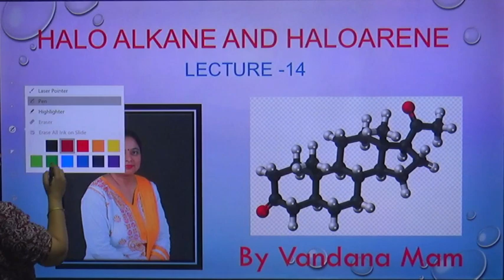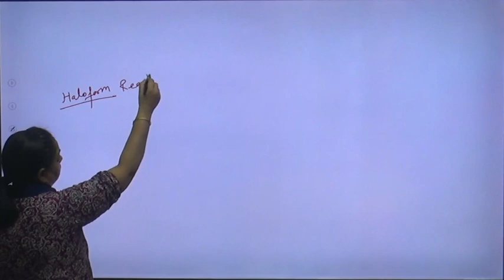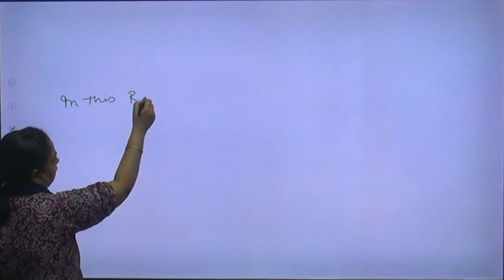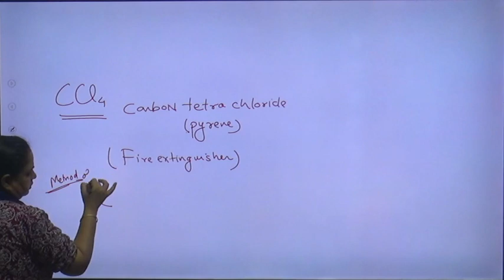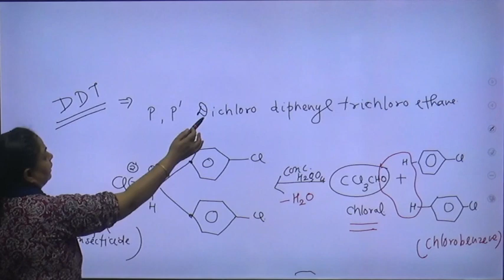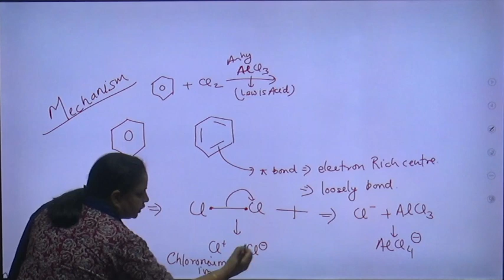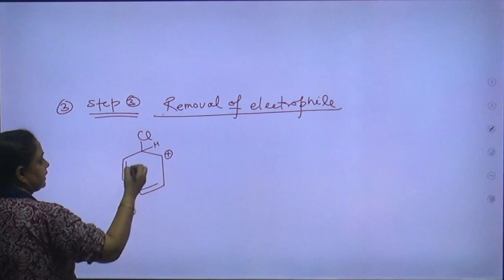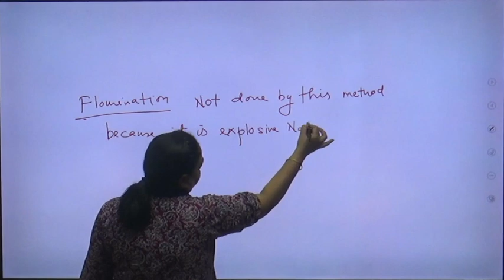Haloalkane and Haloarene L-14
Haloalkane and Haloarene L-14 | by Vandana Madam